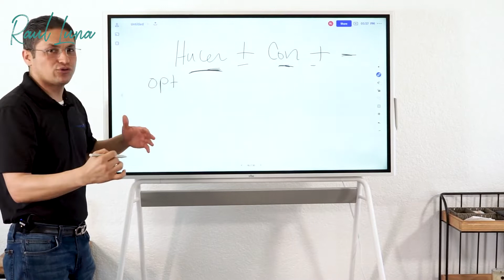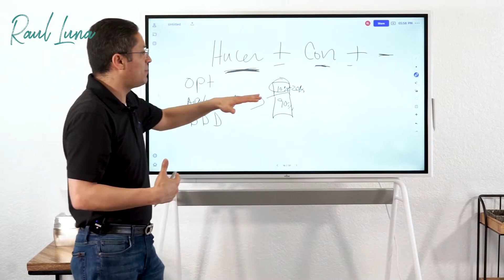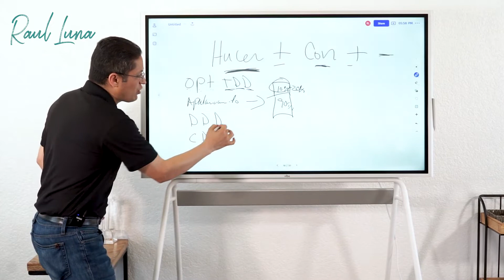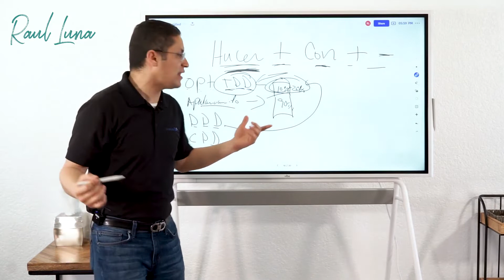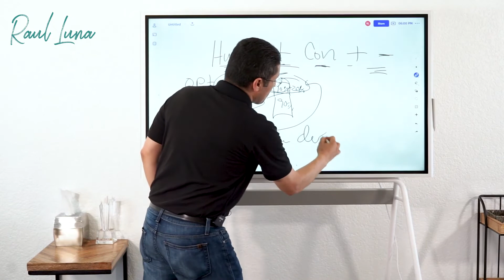Como Hacer Más Con Menos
¿Sabemos cómo hacer más con menos?

Las relaciones personales nos dan la oportunidad de realizar más actividades que nos dejan ganancias en menos tiempo.

Ocupar las habilidades de otras personas nos abre a todos una buena oportunidad de trabajo en equipo.

Para recibir más consejos como inversionista en Bienes Raíces.